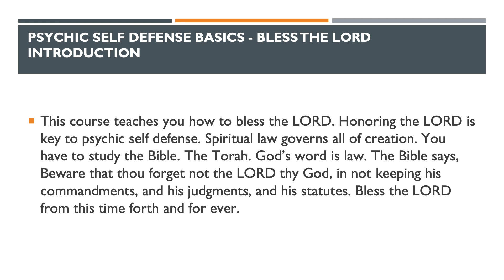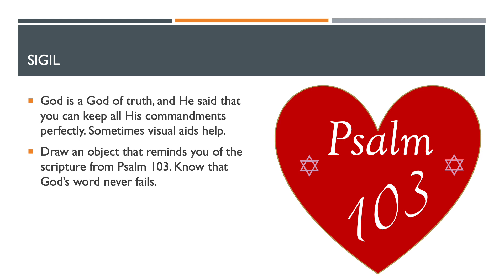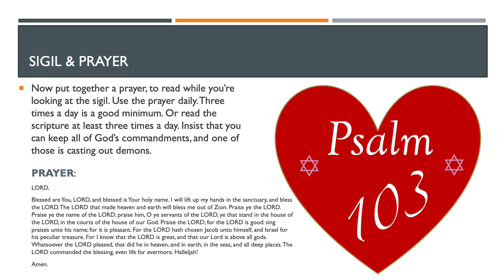CourseBlessLord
LORD OF GLORY April Schulthies #2